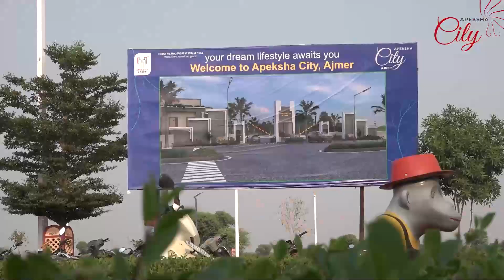Ajmer | बीस सुवर चोरी करने के मामले में एक युवक को प्रोडक्शन वारंट पर रामगंज थाना पुल | AYN NEWS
बीस सुवर चोरी करने के मामले में एक युवक को प्रोडक्शन वारंट पर रामगंज थाना पुलिस ने किया गिरफ़्तार

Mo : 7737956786